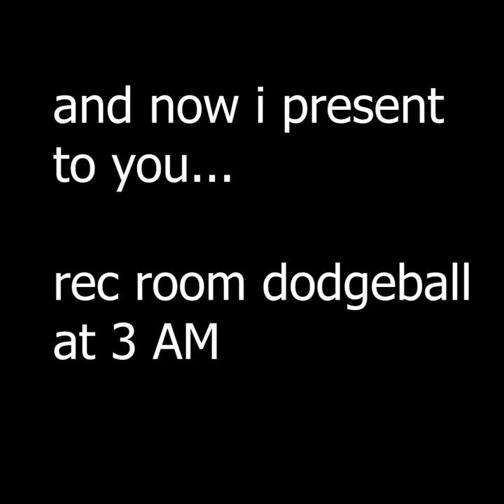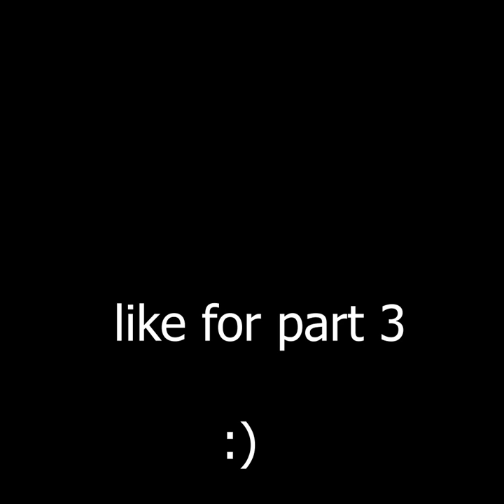Rec Room Dodgeball Montage Pt. 2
just a catch/hit montage as well as some funny moments from playing dodgeball with my friends.